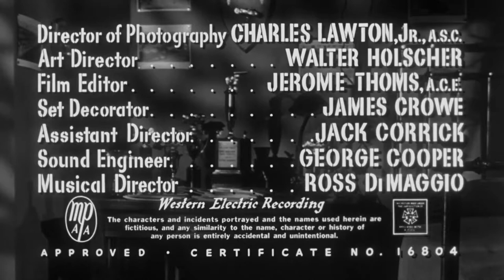Le Destin est au tournant (1954) de Richard Quine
Voici en exclusivité les premières minutes d'un des films présents dans notre coffret en édition limitée Films Noirs : Drive a Crooked Road.